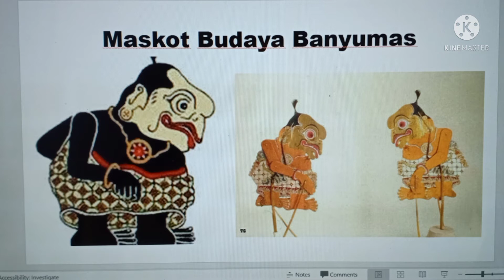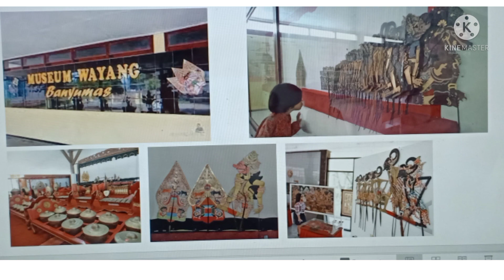Maskot Banyumas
pembelajaran untuk Anak Usia Dini